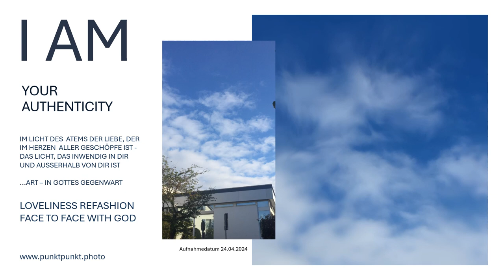Gott schauen Foto Leinwand im Geist der Wahrheit eins mit Gott im Licht JAHSHUA JESUS CHRISTUS sehen